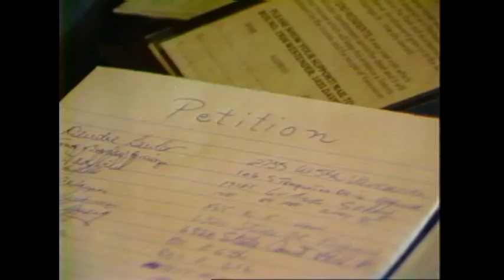Webster! March 23, 1982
Note:  Ed Lumley, Minister of Trade, talks about Canadian trade with Japan.  MP Warren Allmand discusses the political situation in Central America and US support of the regimes there.  At the end of the show is a recorded segment on the Stuart Building at the entrance to Stanley Park.